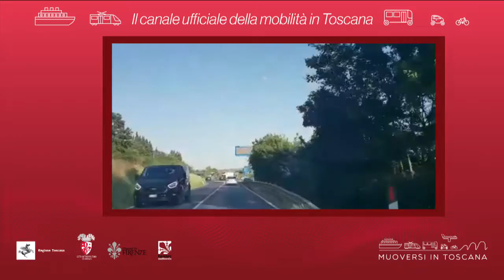Muoversi in Toscana - Edizione delle 20 del 19 ottobre 2019